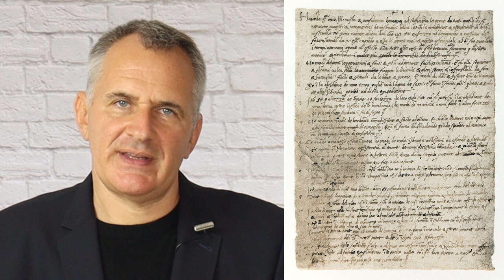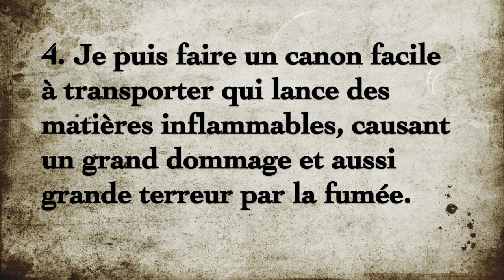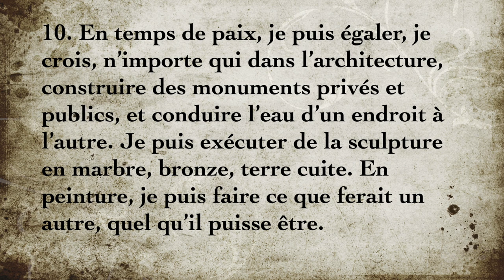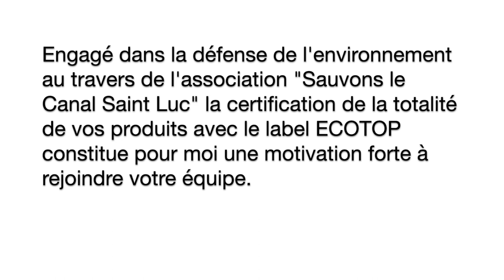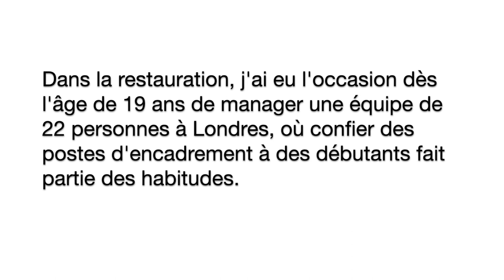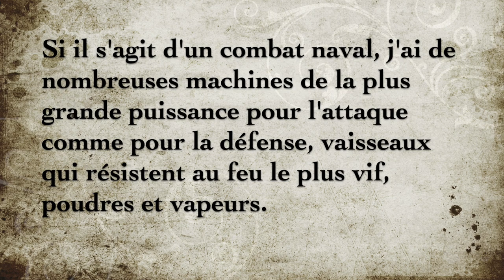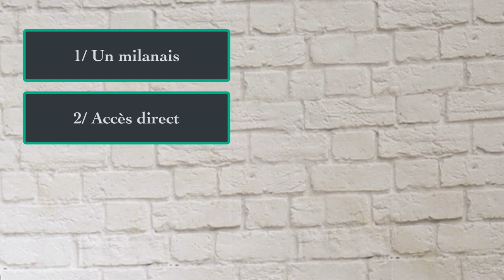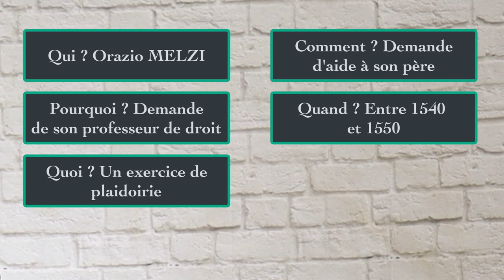Lettre de motivation Léonard de Vinci : Un FAUX ? (Le mystère Orazio Melzi, Conte Palatino)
🔰  TEXTE DE LA LETTRE DE LEONARD DE VINCI : EN BAS DE CETTE DESCRIPTION

00:00 Introduction: écrire une lettre de motivation, une corvée !
02:04 Une lettre composée de petits paragraphes
03:45 Un style très visuel pour présenter les exemples dans la lettre de motivation
04:47 Une accroche motivante
06:09 Une lettre de motivation ciblée
06:28 Apport d'un bonus dans la lettre
07:39 Le côté sentimental
08:54 Savoir se mettre en retrait
09:28 Anticiper sur les objections
10:35 Appel à l'action
11:33 Une menace voilée

12:20 Cette lettre, c'est du GROS MYTHO !

15:20 Dans cette lettre, quelque chose ne colle pas. L'enquête ! La thèse du brouillon.
16:52 Une hypothèse nouvelle...
17:50 Comment les choses se seraient passées ? Vérification des références. Les drapeaux rouges. Rencontre Da Vinci / Sforza.
20:40 Bluffer un homme de pouvoir, un risque énorme !
20:36 Pourquoi Léonard de Vinci n'irait pas bluffer Ludovic Sforza ? Les usages de la cour. La personnalité de Sforza. Da Vinci, enfant illégitime. Da Vinci et les mécènes.

23:00 Mon hypothèse
23:20 Mon intuition à la première lecture de cette lettre
25:32 Les 3 personnalités derrière cette lettre.
25:40 Qui a écrit cette lettre ? Portrait robot.

26:43 Qui a écrit cette lettre : Orazio MELZI, fils de Francesco MELZI

26:55 Rappel de la chronologie. Histoire des archives Da Vinci.
28:03 Une hypothèse qui n'a aucun sens
28:43 Tout est dans le timing !
29:12 La scène fondatrice ?
30:41 L'expertise au sujet de l'oeuvre de Vinci
31:16 Pourquoi cette lettre se retrouve dans les archives ?
32:59 Résumé de mon hypothèse
33:16 Pas de volonté de faire un faux
33:50 Manque de crédibilité sur le contenu et le document
35:04 Pourquoi l'origine de la lettre n'est pas questionnée ?

36:27 Où sont les PREUVES ?
37:45 Je lance un appel ! Trouver l'écriture d'Orazio Melzi
38:31 Conclusion

TEXTE DE LA LETTRE DE LEONARD DE VINCI, 1482

Ayant très illustre Seigneur, vu et étudié les expériences de tous ceux qui se prétendent maîtres en l’art d’inventer des machines de guerre et ayant constaté que leurs machines ne diffèrent en rien de celles communément en usage, je m’appliquerai, sans vouloir faire injure à aucun, à révéler à Votre Excellence certains secrets qui me sont personnels, brièvement énumérés ici.

1. J’ai un moyen de construire des ponts très légers et faciles à transporter, pour la poursuite de l’ennemi en fuite ; d’autres plus solides qui résistent au feu et à l’assaut, et aussi aisés à poser et à enlever. Je connais aussi des moyens de brûler et de détruire les ponts de l’ennemi.
2. Dans le cas d’investissement d’une place, je sais comment chasser l’eau des fossés et faire des échelles d’escalade et autres instruments d’assaut.
3. Si par sa hauteur et sa force, la place ne peut être bombardée, j’ai un moyen de miner toute forteresse dont les fondations ne sont pas en pierre.
4. Je puis faire un canon facile à transporter qui lance des matières inflammables, causant un grand dommage et aussi grande terreur par la fumée.
5. Au moyen de passages souterrains étroits et tortueux, creusés sans bruit, je peux faire passer une route sous des fossés et sous un fleuve.
6. Je puis construire des voitures couvertes et indestructibles portant de l’artillerie et, qui ouvrant les rangs de l’ennemi, briseraient les troupes les plus solides. L’infanterie les suivrait sans difficulté.
7. Je puis construire des canons, des mortiers, des engins à feu de forme pratique et différents de ceux en usage.
8. Là où on ne peut se servir de canon, je puis le remplacer par des catapultes et des engins pour lancer des traits d’une efficacité étonnante et jusqu’ici inconnus. Enfin, quel que soit le cas, je puis trouver des moyens infinis pour l’attaque.
9. S’il s’agit d’un combat naval, j’ai de nombreuses machines de la plus grande puissance pour l’attaque comme pour la défense : vaisseaux qui résistent au feu le plus vif, poudres et vapeurs.
10. En temps de paix, je puis égaler, je crois, n’importe qui dans l’architecture, construire des monuments privés et publics, et conduire l’eau d’un endroit à l’autre. Je puis exécuter de la sculpture en marbre, bronze, terre cuite. En peinture, je puis faire ce que ferait un autre, quel qu’il puisse être. Et en outre, je m’engagerais à exécuter le cheval de bronze à la mémoire éternelle de votre père et de la Très Illustre Maison de Sforza.

Et si quelqu’une des choses ci-dessus énumérées vous semblait impossible ou impraticable, je vous offre d’en faire l’essai dans votre parc ou en toute autre place qu’il plaira à Votre Excellence, à laquelle je me recommande en toute humilité.